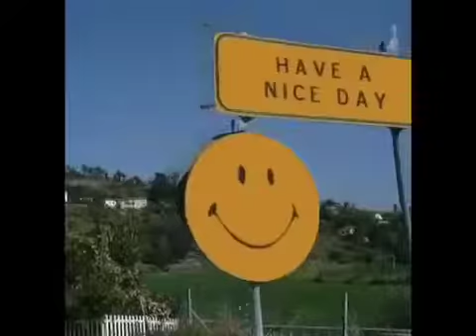h̵o̸m̶e̷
h̴͙̹͝ò̶̻̈́m̴̖̔̓e̶̥̜̊̽ ̷̢̧̎i̸͕͒s̴̗̿̈ ̴̨͔̃̈́w̶͎̓h̵͆ͅe̸̟̪̅͝ȓ̸̹e̸̲͈͛ ̸͍̝̎i̴̭̜͑ ̵͉̝̀f̷̰̋ȩ̵̺̚͝e̵̳̺̅ļ̵̹̍ ̵̘͝s̸̼̒͑å̶̠͋f̶̠̃ê̴̬͜͝s̸̻͇̉͘t̴̢̧͗,̴̢͊ ̶͚͇̅t̸̢̠̀̕a̷̩̕k̵͓̐e̶̖͝ ̸̥̚m̸̰̫̈e̶̹͉͐̆ ̴͍̖̑t̷̼̯̂h̵̩̜́͆ĕ̴̮̜r̸̜̺̉é̷̮̃ ̴͎͕͑